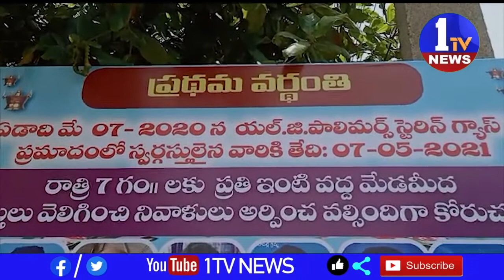// 1TV NEWS // Bullten 07-05-2021 01PM